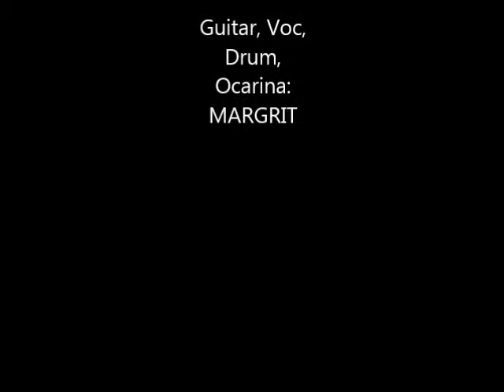AGUITA PURA (Wassergebet) ~ Margrit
Medicine Song for the Waters of the Earth
Thanks to Jannik Koch for recording!
It might not be perfect but sung & played with all my heart!
Fotos: Pixabay

TEXT:
AGUITA PURA
Aaaaaguita
Aaaaaguita
limpia sana cura
Aaaaguita Pura